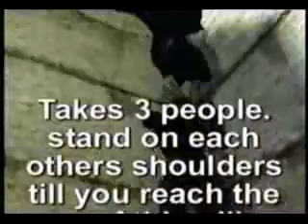Out of Sierra 117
Easy way out of Sierra 117, requires at least three people. Just follow the tutorial.

In Campaign for Halo 3